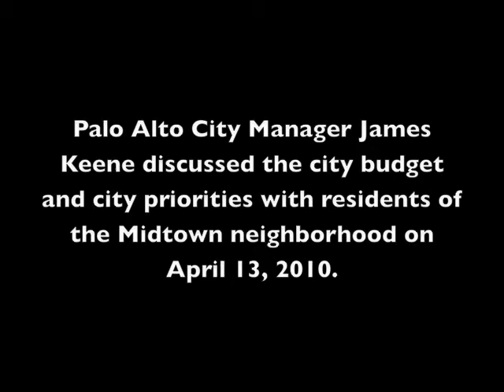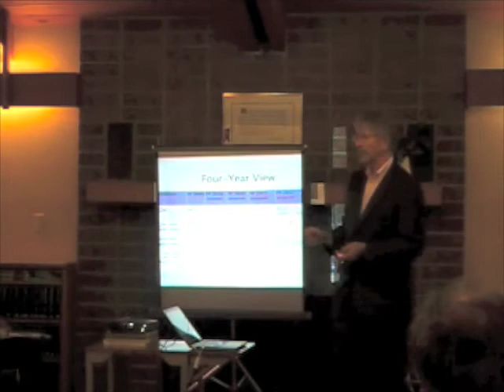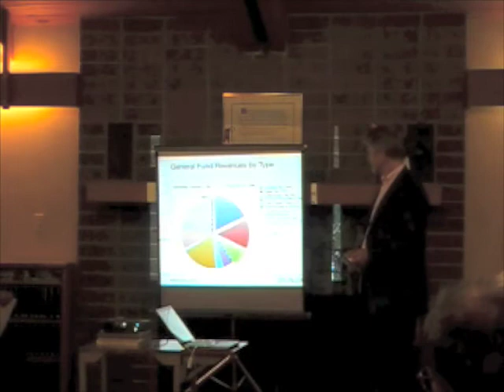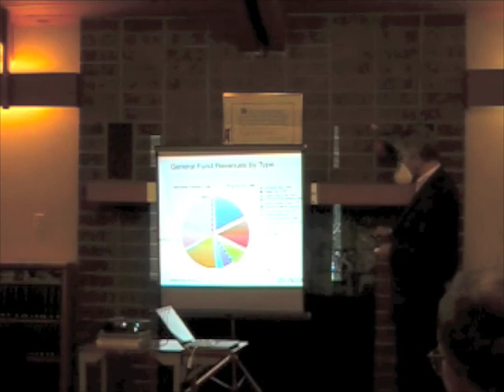Palo Alto City Manager James Keen Midtown meeting, Part 3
Palo Alto City Manager James Keene speaks to Midtown residents on April 13, 2010, about city policies and the city budget. Part 3.